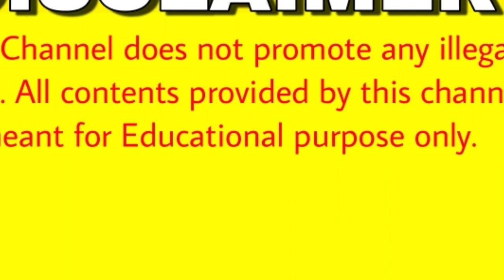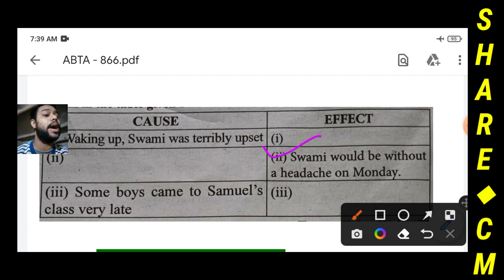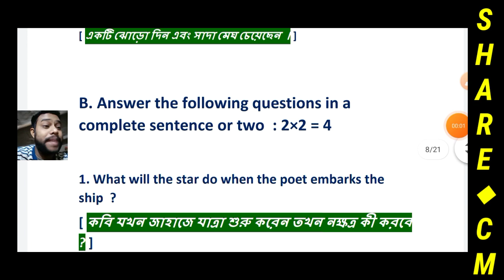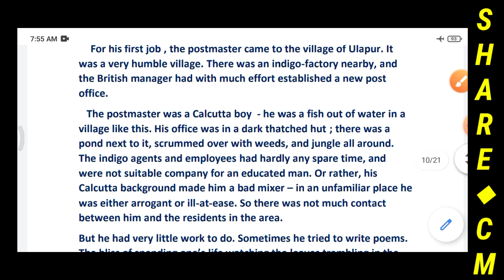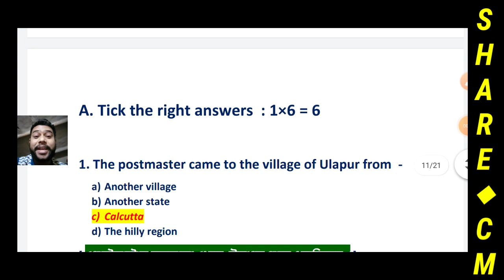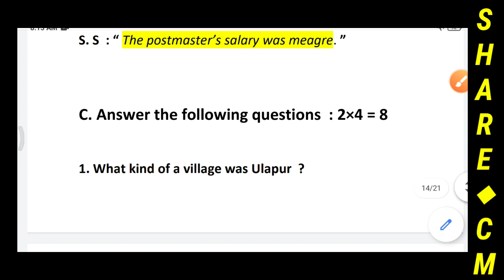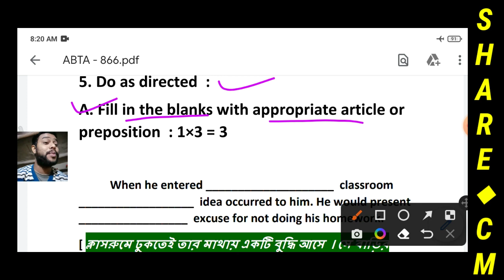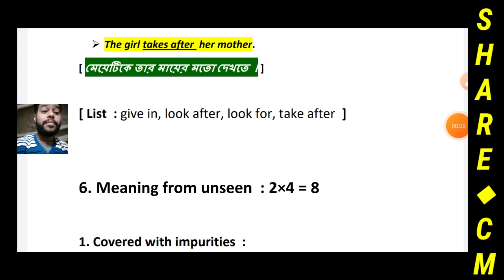ABTA Test Paper 2023 Madhyamik | ABTA Test Paper 2023 Class 10 English Page 866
● Class - X English Solution
● Madhyamik 2023
● Page - 866
● ABTA English Set
● Class 10 English English Preparation